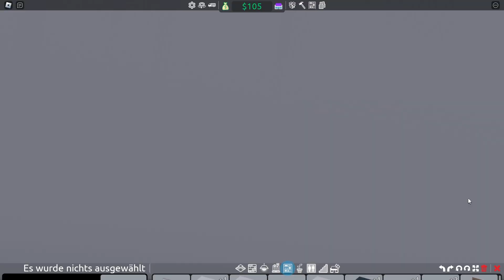Mein 1.MAL SUPERMARKT Simulator in ROBLOX!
Heute gibt es ein neues Abenteuer in Roblox mit Tommy!

Tommy ist eine fiktive Figur, die von der Arazhul-Gruppe erschaffen wurde und von einem Team talentierter Schauspieler und Synchronsprecher zum Leben erweckt wird. Obwohl Tommy auf unserem Kanal als YouTuber auftritt, handelt es sich nicht um eine reale Person, sondern um eine Comic-Figur, die von mehreren Personen gemeinsam dargestellt wird. Unser Ziel ist es, unsere Zuschauer durch diese kreative und gemeinschaftliche Darstellung von Tommy zu unterhalten.